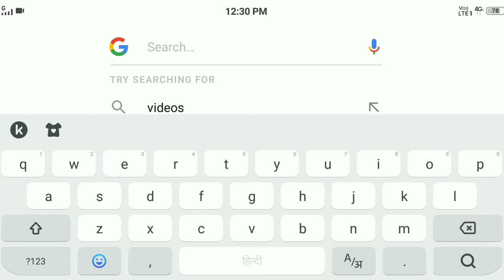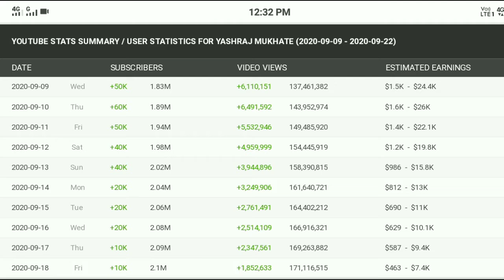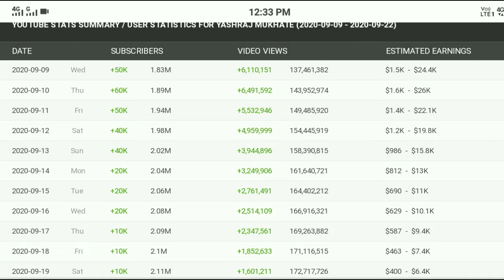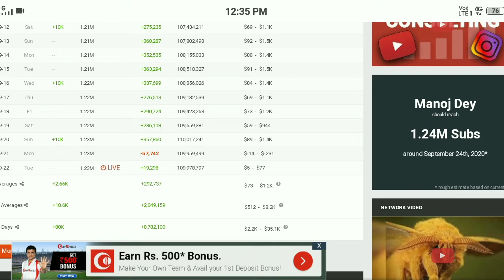किसी भी Youtuber की Earning चेक कर सकते हो?how to check earning of youtube channel |social blade kya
किसी भी Youtuber की Earning चेक कर सकते हो?how to check earning of youtube channel ||how to check subscribers on youtube ||social blade kya hai

In this video (love you all)

Up